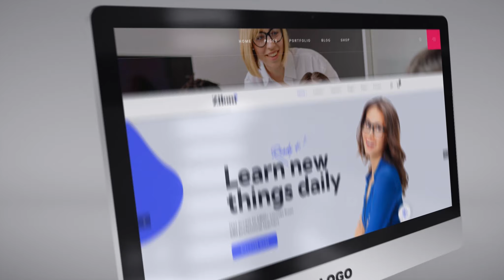Website Promotional Video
Check out this Website promotional video.  We will customize this Promo with your text, screenshots, colors، logo and voice over.
running times: 20 sec - 30 sec - 45 sec.